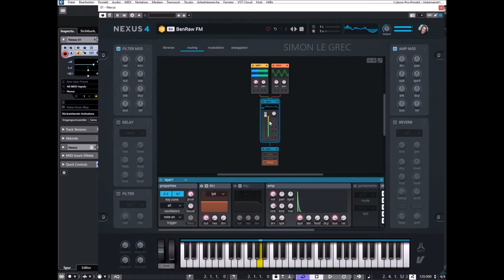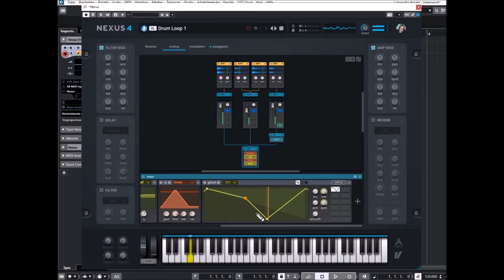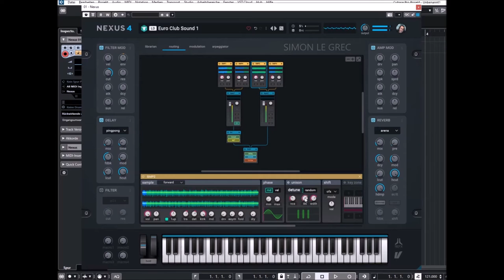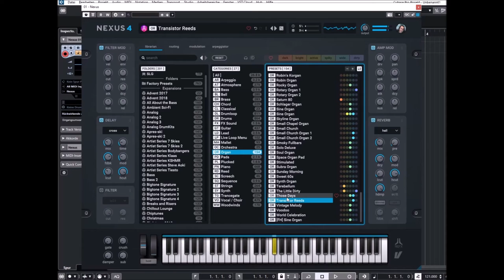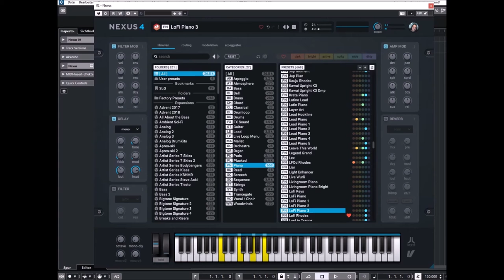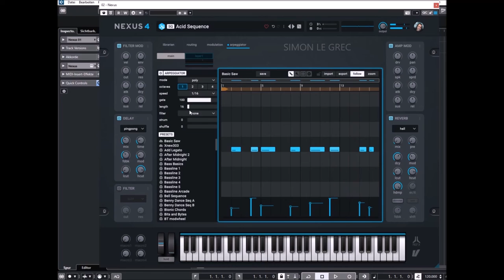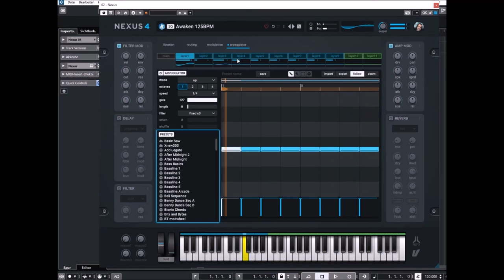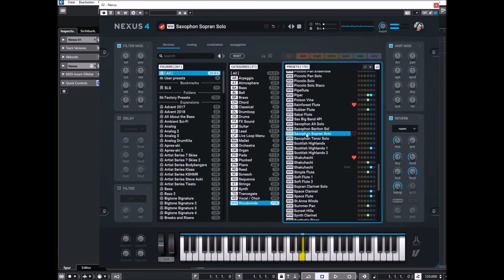ReFX Nexus 4.5 | Complete Edition | Presets Preview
Version 4.5:
* Added "ROM Extension 4" expansion to showcase some of the new features.
* Added "Routing"-page (replaces "Effects", "Trancegate" and "Layers" pages).
* Added complete routing overview of the entire preset.
* See which generators route into which layers, and which layers route into which FX-groups.
* Quickly and directly adjust basic parameters directly from the routing page.
* Added generator-inspector.
* Added new insert FX "wide mono". Creates a mono signal and then widens it using
   psychoacoustics techniques.
* Added "random preset load" button (the die next to the previous/next buttons).
* Added "hold" button. Once engaged, it keeps on playing all notes until you press a new
   set of notes.

Complete Edition Contents:
* Electronic documentation (online)
* 169 Expansions
* 27187 presets
* 219,5 GB Samples

Presets Preview:
00:00 Intro
00:05 AR
04:06 AT
05:41 BA
09:49 BL
12:36 BR
15:09 CH
19:05 CL
21:00 DL
26:34 DR
28:50 FX
30:50 GT
36:54 LD
41:43 LP
44:06 MA
46:09 OC
49:27 OR
53:32 PD
01:02:31 ST
01:06:08 PN
01:10:36 PL
01:16:00 RD
01:17:17 SC
01:18:30 SQ
01:37:58 SY
01:42:02 TG
01:44:08 VO
01:45:13 WW